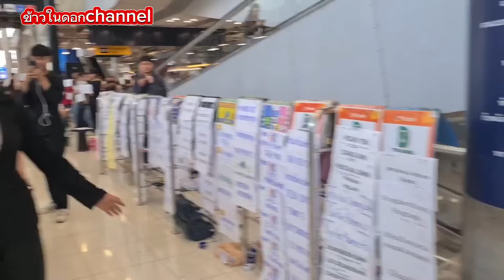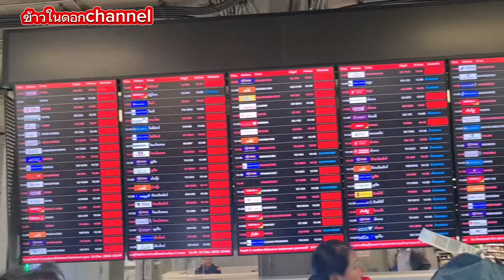เกิดอะไรขึ้นที่นี่​ผู้คนล้นสนามบิน​ แน่นมากกจุกมากแทบเดินไม่ได้ไฮซีซั่นไทยมันเริ่ดจริงๆ!!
สุวรรณภูมิวันนี้แน่นจนล้นจุกๆเต็มๆมาจากไหนกันมากมายไฮซีซั่นของจริง#สนามบินสุวรรณภูมิ